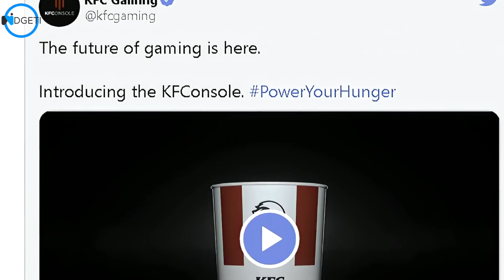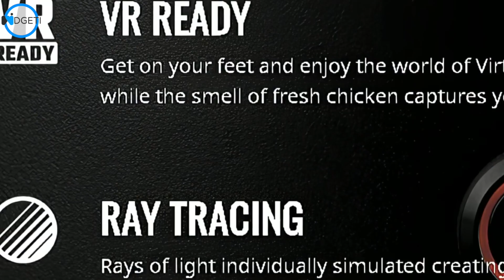זאת קונסולה שמחממת כנפיים של KFC | הכירו את ה KFConsole 🍗🔥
אם חשבתם שהפלייסטיישן 5 או האקס בוקס החדש מטורפות, קבלו את הקונסולה החדשה של KFC ה KFConsole - קונסולת שהיא פרי שיתוף פעולה בין רשת המזון המהיר האהובה KFC לבין אינטל. ואולי היא לא מהירה כמו פלייסטיישן או Xbox, אבל היא כן יודעת לשמור על העוף שלכם חם? 🍗🔥
הנה כל הפרטים על הקונסולה החדשה של KFC 🍗🔥

מה חדש?🤔
✔️ עיצוב חדש ומהיר ⚡
✔️ מצב DarkMode 😱
✔️ אפשרות לכל אחד ליצור תוכן לאתר כמו שאלונים, כתבות, שאילוני אישיות ועוד! 😛🤯😛
✔️ קונים ברשת - עמוד מבצעים מתעדכן, עם כל הדילים והמבצעים הכי חמים ברשת 🤑🤩🤩🤩
✔️ועוד ועוד ועוד! 😱🤩😱🤩🤩

הורידו את אפליקציית widgeti, ותהנו מעדכוני טכנולוגיה על יום, כל היום בכף ידכם!

רוצים לעזור להתפתחות הערוץ?

אוהבים טכנולוגיה?
עדכוני טכנולוגיה כל יום! כמה פעמים ביום!
בקרו באתר האינטרנט החדש שלנו

תודה שצפיתם אם אהבתם נשמח ללייק
הרשמו לערוץ!
ואנחנו נתראה בסרטון הבא .:)